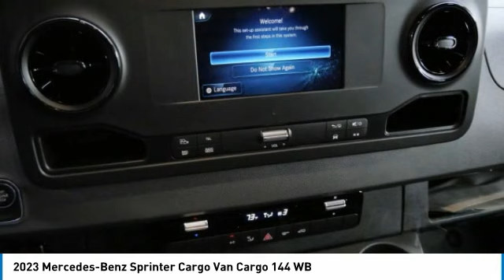2023 Mercedes-Benz Sprinter Cargo Van Cargo 144 WB Minnetonka Minneapolis Wayzata,MN C1752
Sears Imports
13500 Wayzata Blvd

2023 Mercedes-Benz Sprinter 2500 Cargo 144 WB